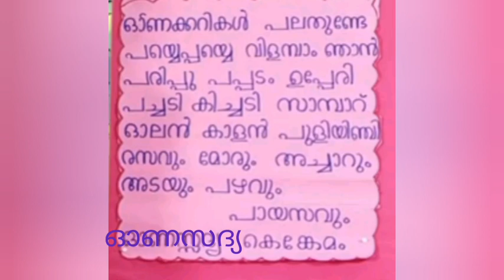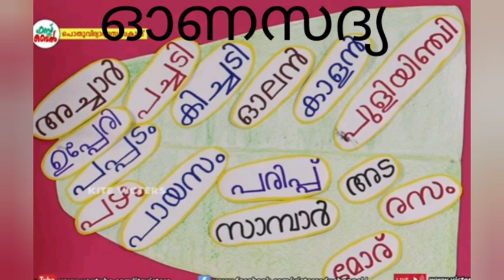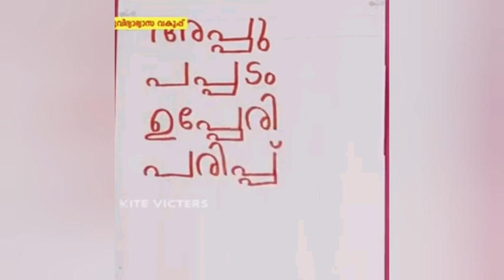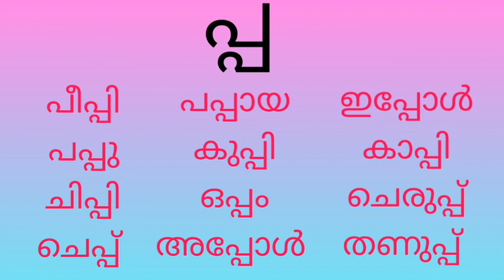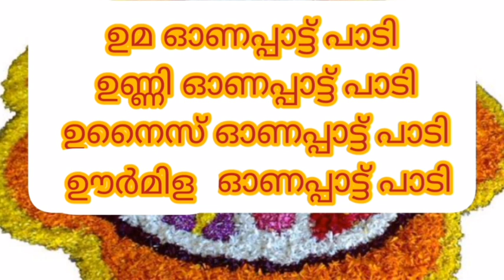VICTERS CHANNEL | STD 1 | MALAYALAM CLASS | WORKSHEET.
Victers channel std 1 class

Worksheet

12/2/21

   AND

                         ..BYE BYE..